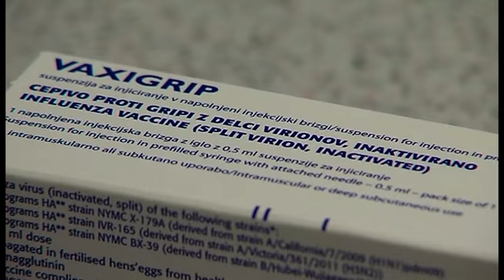Cepljenje proti gripi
NOVO MESTO - Kljub ne preveč nizkim temperaturam za ta čas so napovedani hladnejši dnevi, ko bodo večje možnosti za različne okužbe dihal. Zato so v zavodih za zdravstveno varstvo s tem tednom že začeli cepiti proti sezonski gripi.